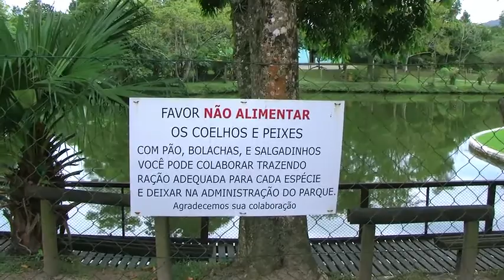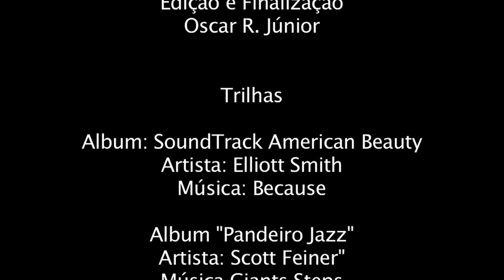Making Of Quimera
Making Of do curta Quimera